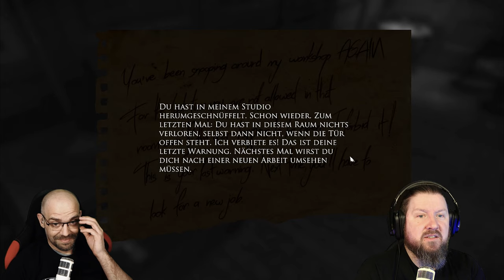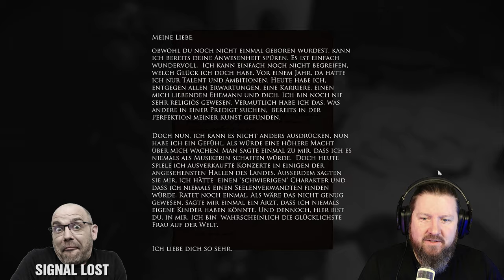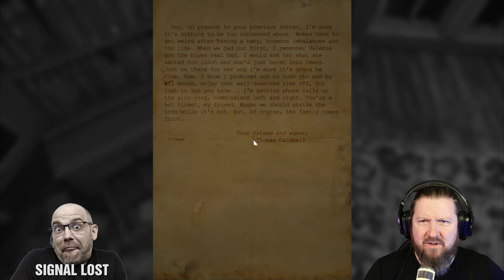LAYERS OF FEAR [002] WAR ALLES UMSONST!? (Benny schrottet "Skin Canvas-Aufnahme")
Nachdem wir im Kaffeesatz gelesen, Knochen gewürfelt und die Kristallkugel befragt haben, wurde uns unser nächstes Projekt offenbart.
Ein Spiel, dass mit jedem einzelnem Pinselstrich das Grauen heraufbeschwört.
Wir spielen einen, dem Wahnsinn verfallenden Maler, der die Trümmer eines einst beneidenswerten Lebens ergründet, das durch die tragische Familiengeschichte ein jehes Ende fand.

Auf den Spuren der alten Meister (Goya, Bosch, Rembrandt und natürlich BOB ROSS!) machen wir uns auf, unser "MAGNUM OPUS", unser Meisterwerk zu vollenden um damit die schrecklichen Erlebnisse aufzuarbeiten.
Und so sinken wir immer tiefer durch die Schichten der Angst.

In dieser Folge finden wir das erste Schlüsselelement für unser Magnum Opus.

▪ TITEL: LAYERS OF FEAR
▪ PLATTFORM: PC
▪ GENRE: Psychedelischer Horror
▪ RELEASE: 2016
▪ STUDIO: Bloober Team SA
▪ PUBLISHER: Aspyr
▪ USK16 / PEGI16